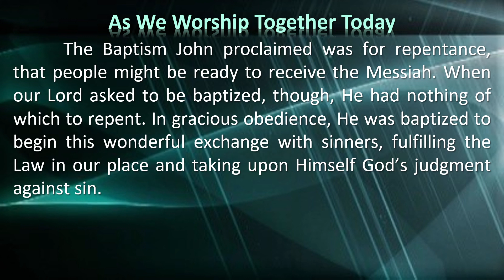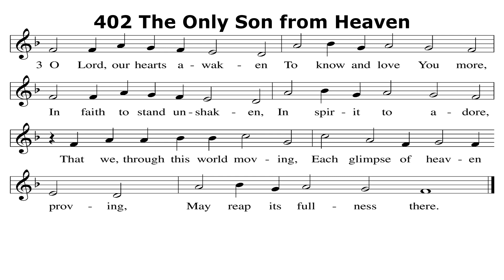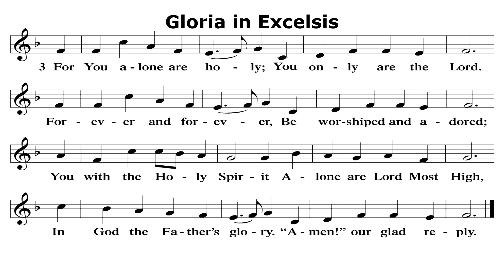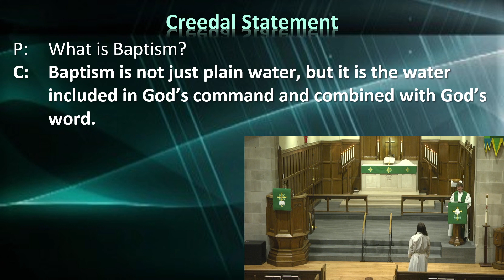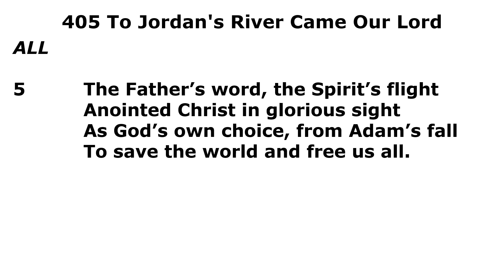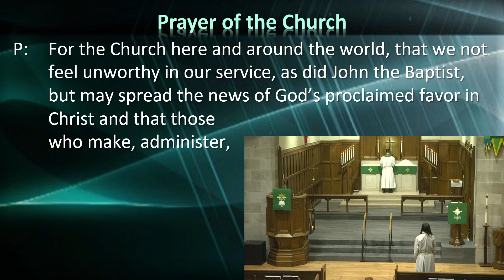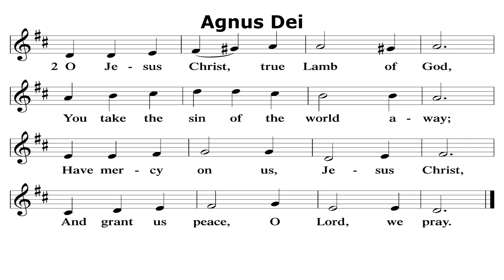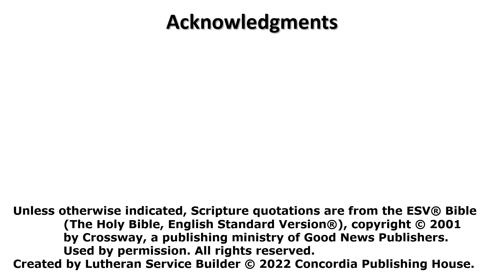The Baptism Of Our Lord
Look To The Lamb!
St. John 1:29